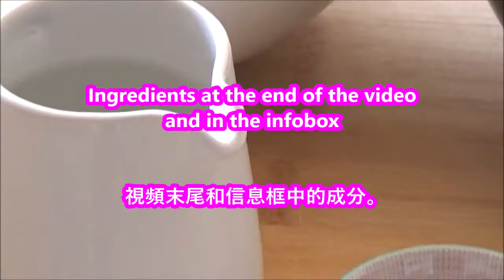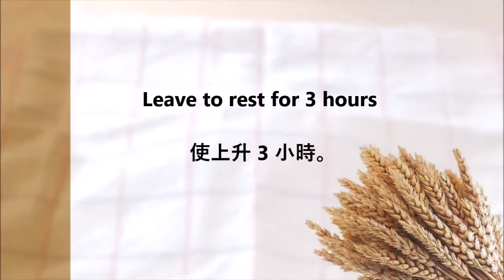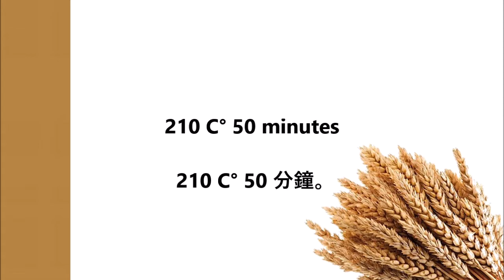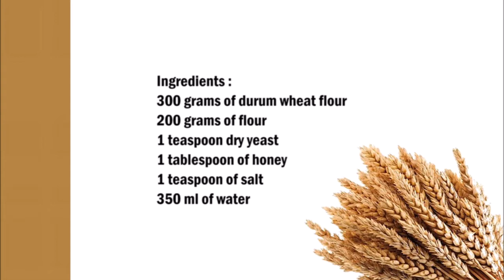Venetian bread , 威尼斯麵包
English :
300 grams of durum wheat flour
200 grams of flour
1 teaspoon dry yeast
1 tablespoon of honey
1 teaspoon of salt
350 ml of water

Put all ingredients in a bowl and knead for at least 10 minutes until a smooth dough is formed.
Shape the dough into bread and place on the baking sheet and let rise for 3 hours, covered.
Then bake in a preheated oven to 210 C ° for 50 minutes.

中文：
300克硬質小麥粉
200克麵粉
1茶匙幹酵母
1湯匙蜂蜜
1茶匙鹽
350毫升水

將所有食材放入碗中揉至少10分鐘，直到形成光滑的麵團。
將麵團成型成麵包，放在烤盤上，蓋上蓋子，加熱3小時。
然後在預熱的烤箱中烘烤至210 C°50分鐘。